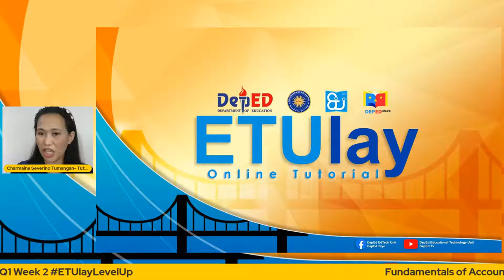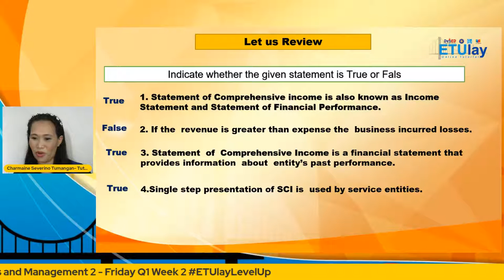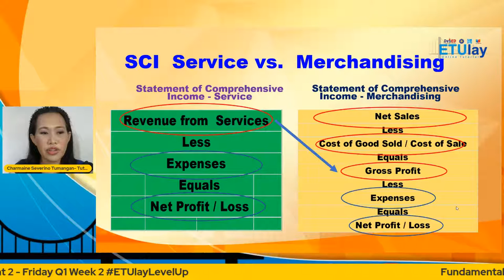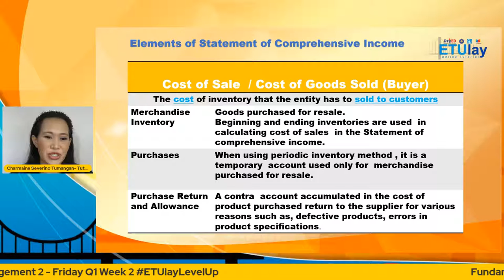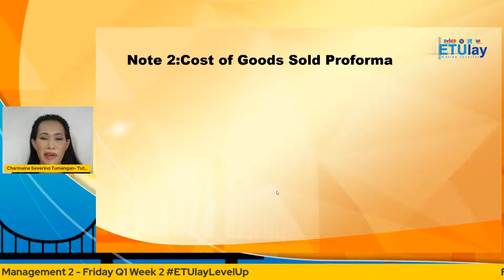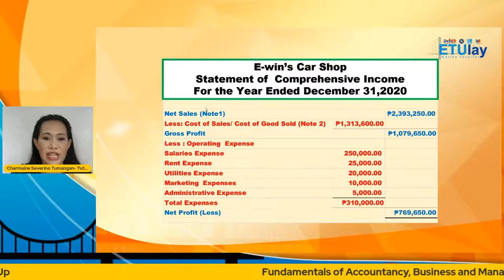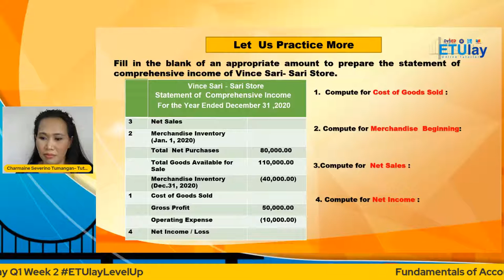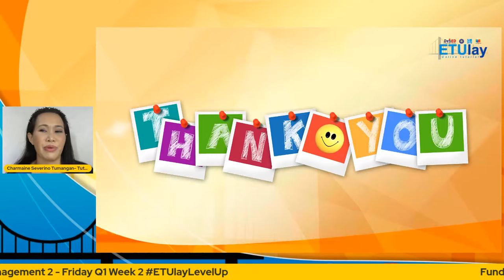Fundamentals of Accountancy, Business and Management 2 - Friday Q1 Week 2